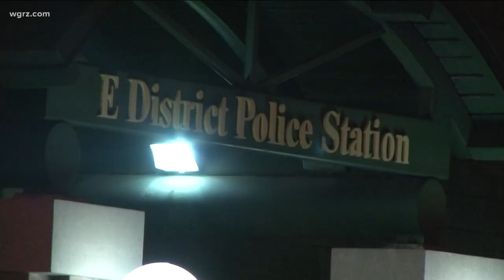Deyanna Davis update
Deyanna Davis to remain in custody